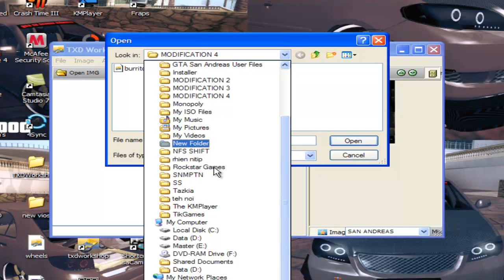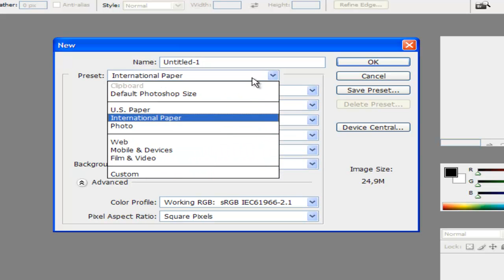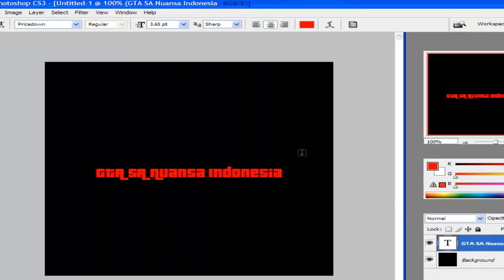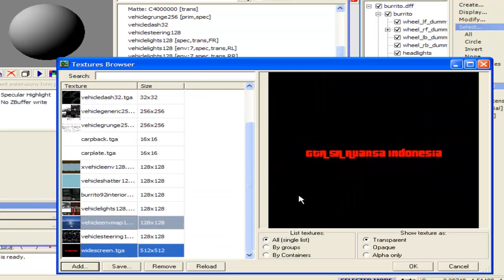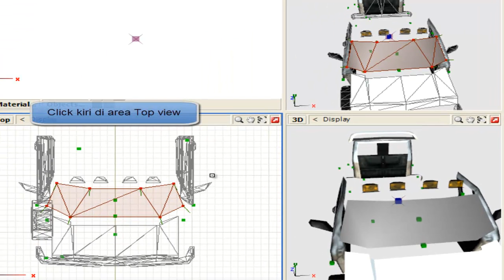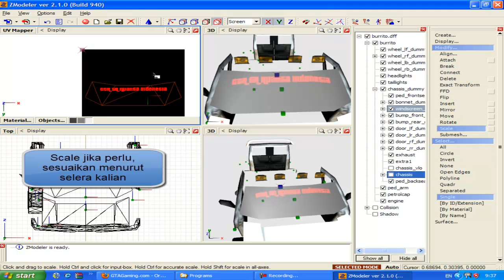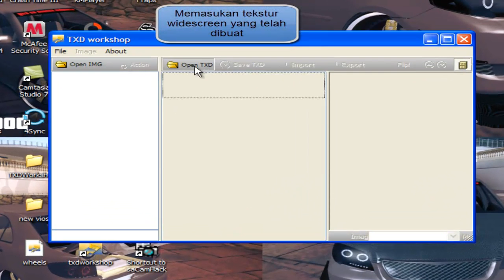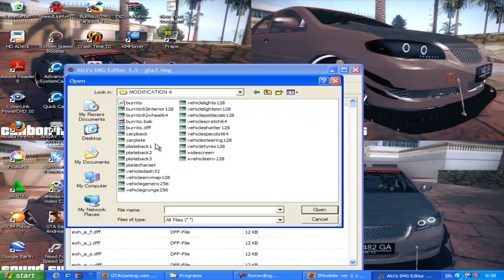GTA SA - Tutorial membuat teks pada kaca + UV Mapping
Tutorial ini menjelaskan tata cara membuat teks pada kaca mobil GTA SA (Vehicle Mods)
Software yang dibutuhkan:

- Zmodeler
- Photoshop (Atau software pembuat image)
- TXD Workshop